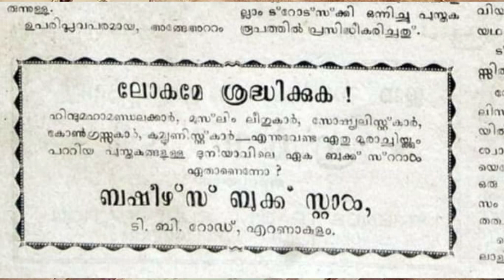VAIKKAM MUHAMMAD BASHEER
പ്രിയ്യപ്പെട്ട ഇമ്മിണി ബല്യ ഒരാൾ